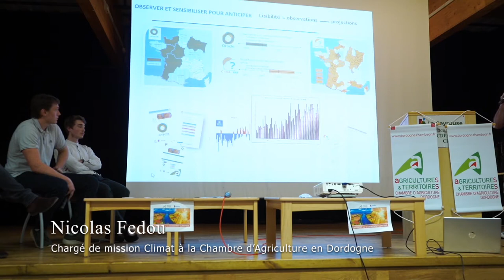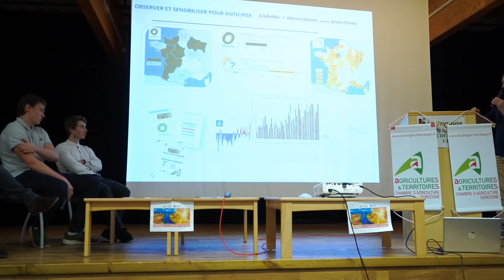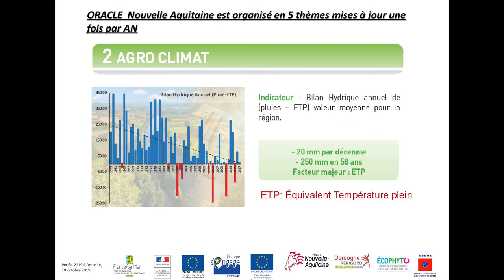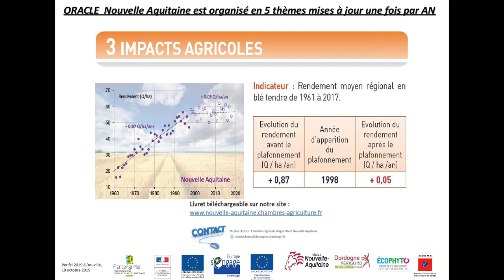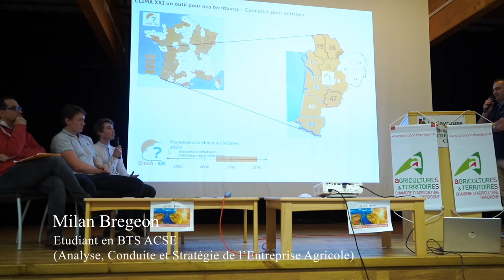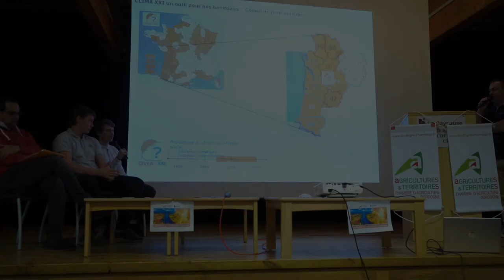Quels outils pour observer et anticiper les changements climatiques en Nouvelle-Aquitaine ?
Notre expert en charge du climat, Nicolas Fedou, présente les différents outils mis en place par le réseau des Chambres d'agriculture de Nouvelle-Aquitaine pour observer et analyser le changement climatique dans la région.

Les projets ORACLE Nouvelle-Aquitaine et Climat XXI sont des outils d'observations et de projections qui permettent d'avoir des projections et des indicateurs aux horizons 2050 et 2080.

Cette vidéo est un extrait de la conférence sur le Changement climatique qui s'est déroulée au LEGTA LA PEYROUSE de Périgueux le 11 février 2020.

Cette conférence organisée par la Chambre d'agriculture de Dordogne a été diffusée en live sur YouTube [ organisation Milan Bregeon & Alex Farge-Michaud ] et a fait l'objet d'une série de vidéos consacrées au changement climatique à retrouver dans la playlist "Changement climatique".

Avec la participation de :
o Laurent Colombier, conseiller spécialisé en viticulture - Chambre d'agriculture de Dordogne
o Nicolas Fedou, Chargé de mission agrométéo et changement climatique - Chambre d'agriculture de Dordogne
o Milan Bregeon & Vincent Coubran, étudiant en BTS ACSE au LEGTA LA PEYROUSE de Périgueux

Organisation LIVE YouTube : Milan Bregeon & Alex Farge-Michaud
Cadreur et régisseur live : Alex Farge-Michaud
Monteurs vidéo : Milan Bregeon & Alex Farge-Michaud
Partenaire : La Cave Production